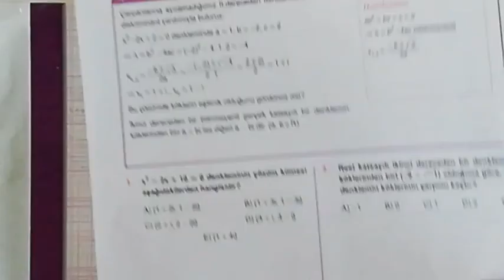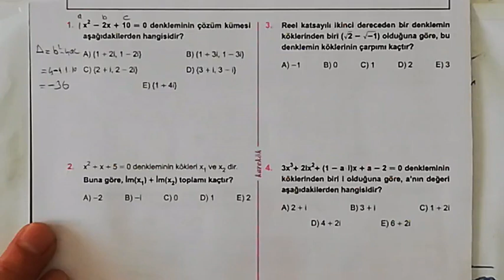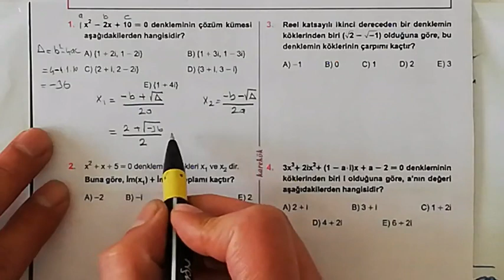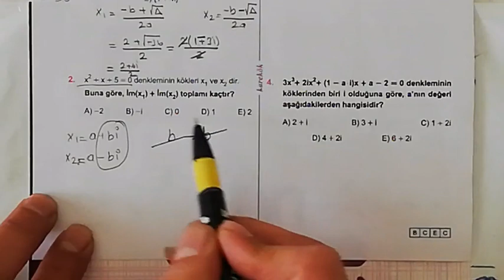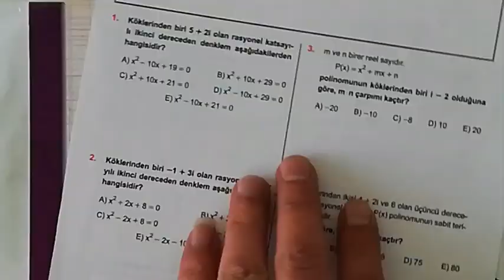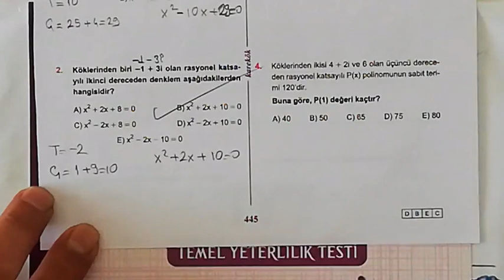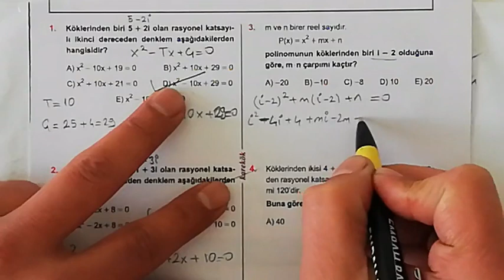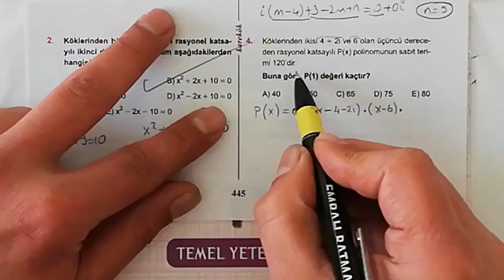KAREKÖK YAYINLARI 33. ÜNİTE (KARMAŞIK KÖKLER) 13. VE 14. KÖŞETAŞLARI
KAREKÖK YAYINLARI 33. ÜNİTE (KARMAŞIK KÖKLER)